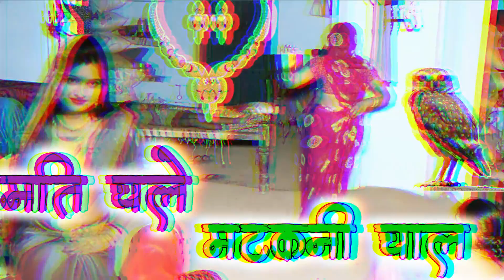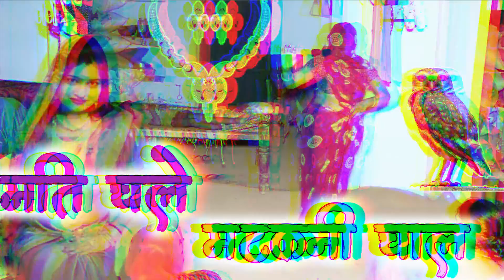भाभी ने किया गजब का डांस नई_नवेली_दुल्हन_का_देहाती_डांस //Sumit_Madhav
दोस्तों मे आप के लिए नए नए भक्ति भजन एव लोक गीत इसे बहुत से गाने आप के लिए लाता राहू गा इसे गाने सुनने के लिए मेरे चैनल को subscribe करे

@djremix_lokgeet_ कंचन की हवेली में सो गए पिया नई_नवेली_दुल्हन_का_देहाती_डांस //dehati_Nach_geet

► Singer :-      Sumit madhav Shastri

► Editor :-     Kamal Kant

► Lyrics :-       Sumit madhav Shastri

► Special Thanks :-  Kamal Kant

► Label :-   Kamal Bhakti Bhajan

► Genre :- Dehati Lokgeet

► Copyright : Kamal Bhakti Bhajan
   Label / Company
Music Label & Copyrights :- Kamal Bhakti Bhajan